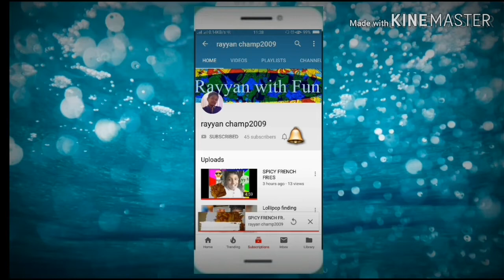Acrylic pour painting_pour face technique_imaginary face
hi guys as you know i like Art today i did some new experimental technique and 90% m successful as you can see guys i want you support thank you for watching